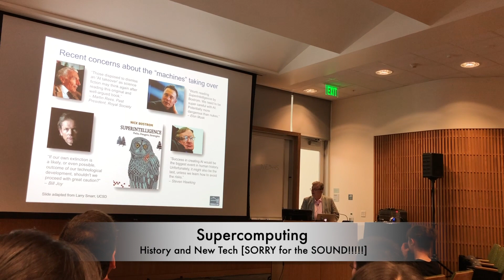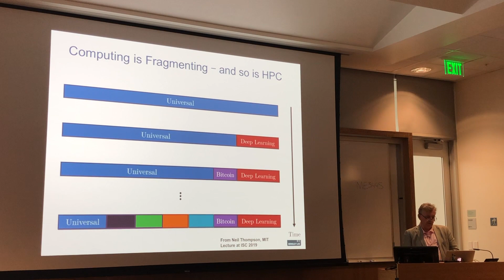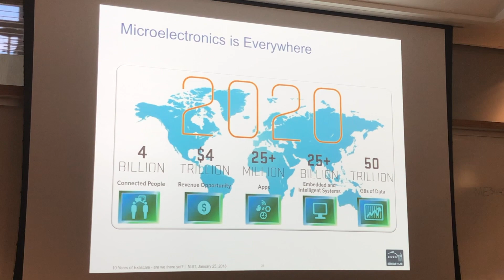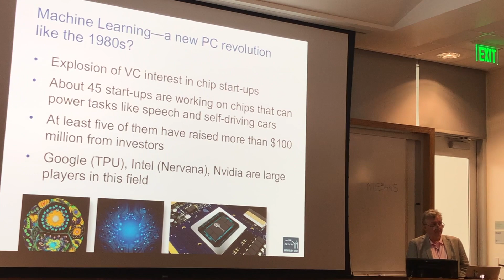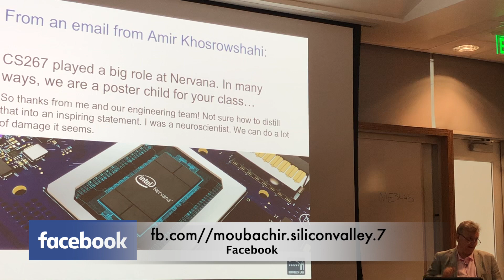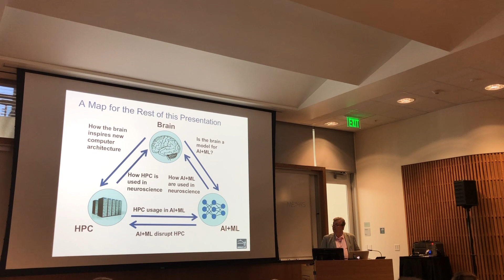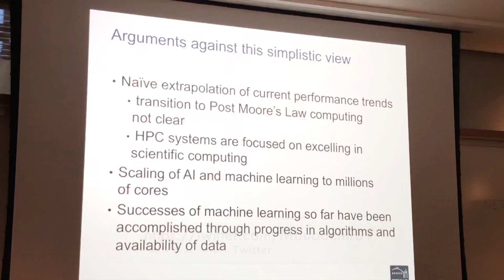الحوسبة الفائقة و الذكاء الخارق SUPERCOMPUTING AND SUPER-INTELLIGENCE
كان لي الشرف و الحظ لاكون المتحدث الضيف في ندوات الصيف في جامعة  ستانفورد ضمن موضوع  الحوسبة الفائقة و الذكاء الخارق بقيادة  البروفيسور سيمون هورست من جامعة  باركلي  كاليفورنيا.
كانت محادثتي في الذكاء الاصطناعي في هندسة الجودة. ساقوم بنشر محادثة البروفيسور سيمون هورست عبر قناة مباشر سيليكون فالي - عن تاريخ و واقع الحوسبة الفائقة و ساحاول نشر محادثتي لاحقا ان شاء الله. ارجو منكم الاستمتاع لعلم البروفيسور - لما لا الالتحاق بالركب يوما ما. ثقوا_في_انفسكم ... انتظرونا غدا.
هناك مشاكل في الصوت - نعتذر سبقا و نرجوا زيادة الحد الأقصى للصوت.

Supercomputers and super-intelligence
Between 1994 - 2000 parallelism was helping the performance
Lenovo is dominating the supercomputers market
IBM is the Lenovo former
End of Moore’s law in 2025
Technology integration
Top500.com
Microelectronics is everywhere
Impact of the Moore’s law in the internet of things
Energy and performance of IoT with the end Moore’s law
What’s the new path after Moore’s law
Technology advances slow - fewer new users adopts - financial down
IBM machine won Kasparov in chess in 1997
Implementing machine learning application in HPC
How the brain inspires new computer architecture?
Human brain has 4-5 petabytes - we are not storing bits in the brain
Brain consume 20W
The answer: Is the ibm machine was happy when wining Kasparov?